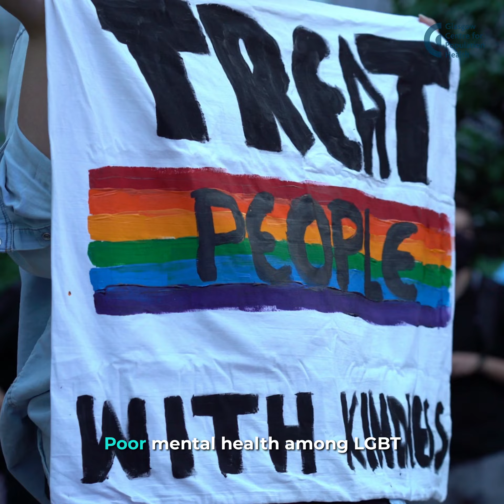Examining the social determinants of LGBT+ Health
🗂 Understanding the unmet health needs of LGBT+ communities 🗂

Working with the team at LGBT Health and Wellbeing, we undertook a scoping review of over 200 papers looking at the social determinants of LGBT+ health.

What our lead researcher at GCPH, Chris Harkins, found highlights disparities in health outcomes and access to healthcare services. The review also explored the underlying causes of these.